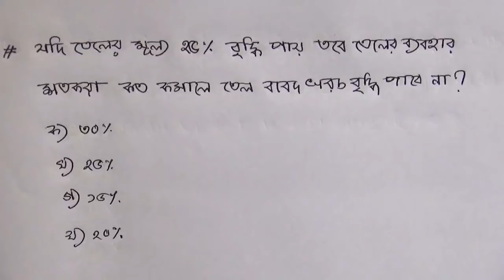শটকাটে শতকরার অংক করার সহজ পদ্ধতি !! math tricks in bangla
শতকরা